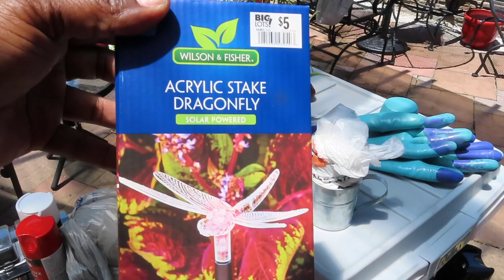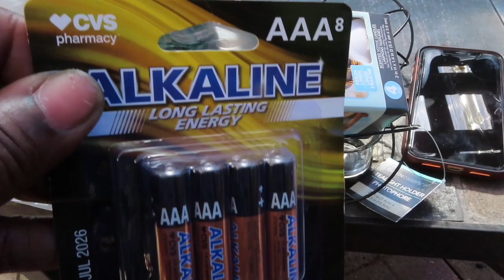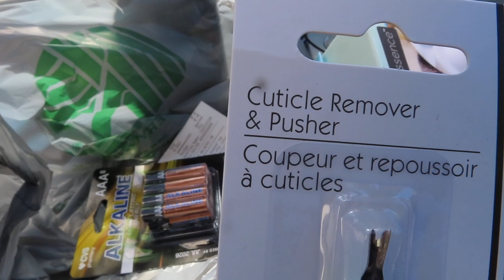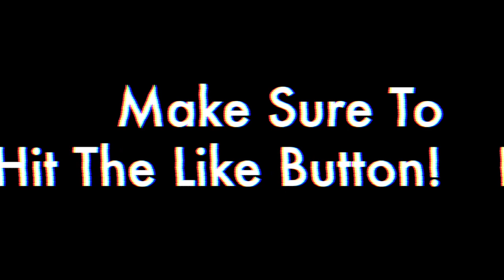OUTDOOR SUMMER RENOVATION I THE WILLIAMS WAY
Before and after video will be uploaded on Sunday!